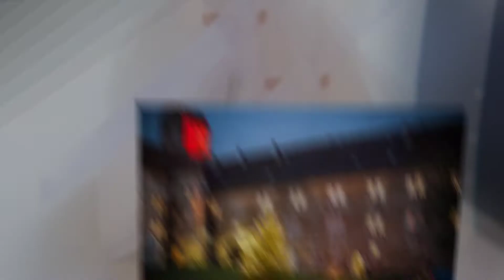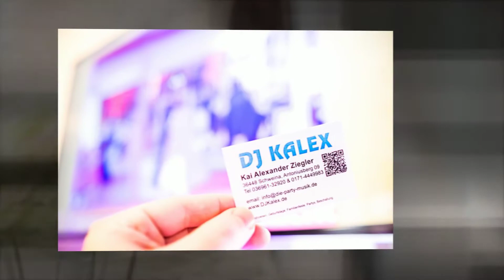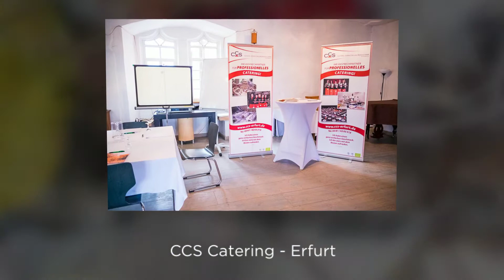SAG JA - 1. Fest- & Hochzeitsmesse - Schloss Breitungen - Alexander Hauck Photography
Video der »SAG JA - 1. Fest- & Hochzeitsmesse - Schloss Breitungen« vom 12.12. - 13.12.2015. Einen großen Dank an alle Besucher, Organisatoren, Aussteller und sonstige Mitwirkende.